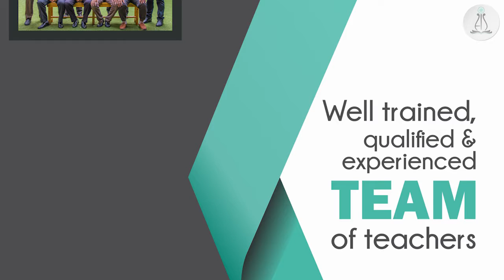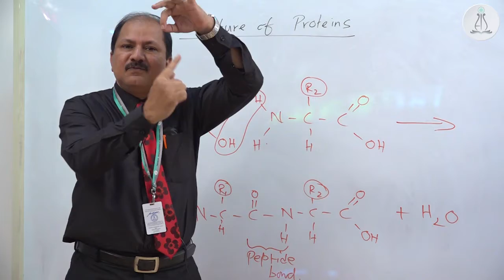Ahmadhiyya International School